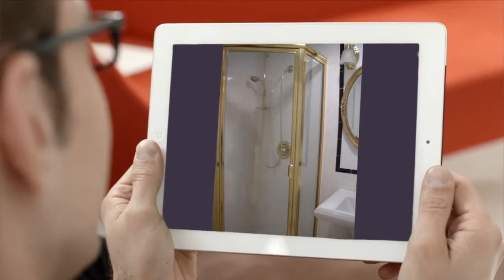House for sale in Boston, Charlestown, $897,000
3

REF53384